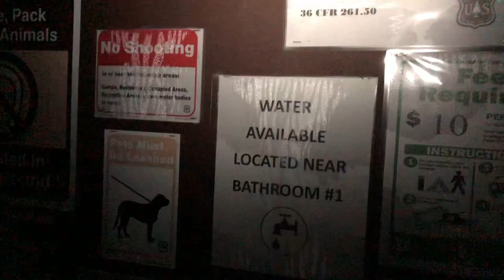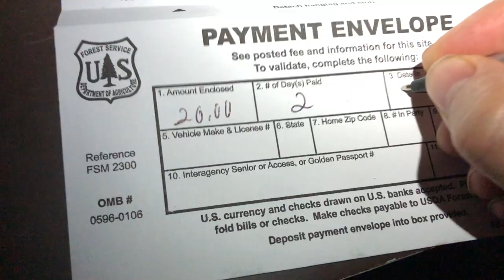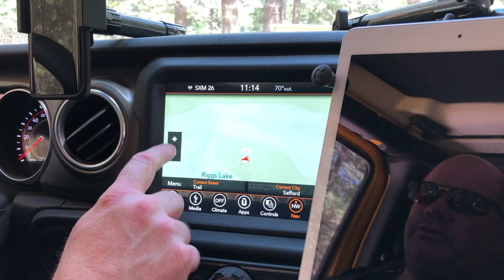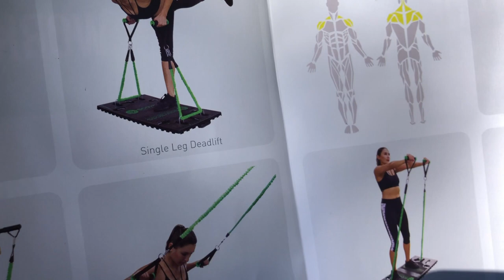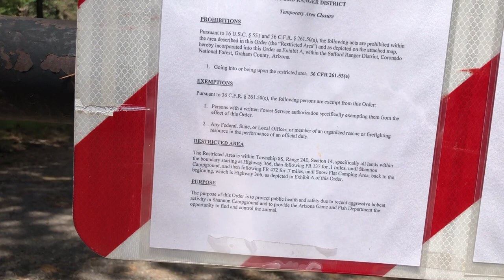Car Camping Mt. Graham Sky Island Subaru Outback with iKamper Skycamp Rooftop Tent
Join Scott Leuthold on a journey from the 112-degree summertime heat of the desert to the cool 60-degree mountain air of Mount Graham, a Sky Island located in east-central Arizona. Mount Graham is one of the most spectacular examples in the western United States of the diversity of the typical sky island where low desert rises sharply from 2,000 feet elevation desert terrain to a 10,700-foot elevation forest mountain habitat. Scott also shares some great tips along the way including optimizing storage in a Subaru Outback as well as improved compact equipment for workouts in nature. Come along for the ride!

Featured Links:
Body Boss Total Workout